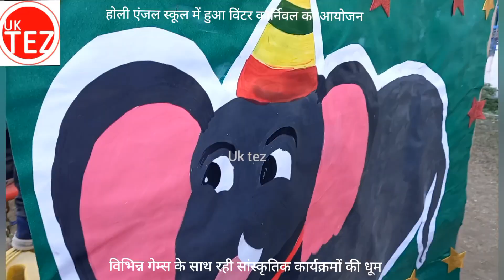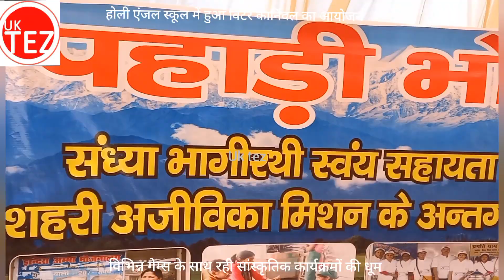विंटर कार्निवल का आयोजन हुआ होली एंजल स्कूल में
डोईवाला के माजरी में स्थित होली एंजल सीनियर सेकेंडरी स्कूल में आज विंटर कार्निवल का आयोजन किया गया जिसमें ब्लाक प्रमुख भगवान सिंह पोखरियाल सर्किल ऑफिसर पुलिस प्रेम नगर द्वारा मुख्य रूप से अपनी उपस्थिति दर्ज कराई गई